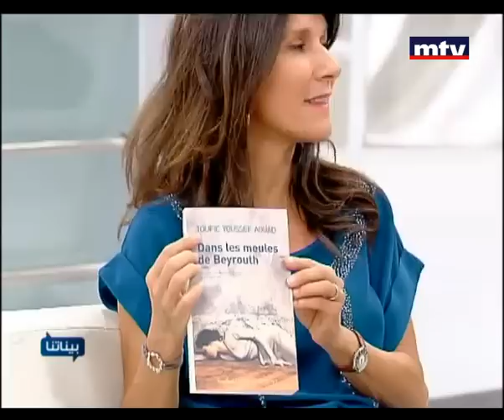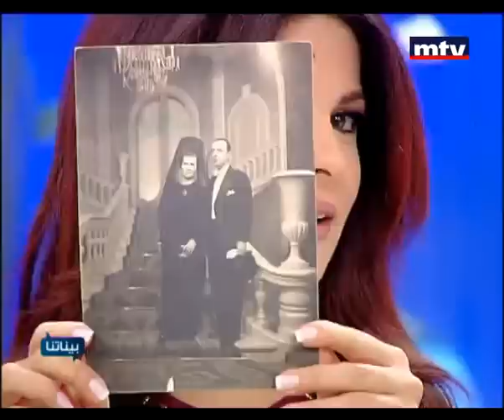Baynetna - Zeina Toutounji - Toufic Rabih Awad